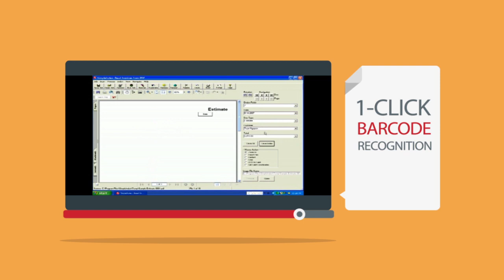SimpleIndex Document Capture Made Simple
SimpleIndex provides a document capture and management solution for all of your needs. Find out how easy and simple it can be to scan, sort and index your documents into a database!